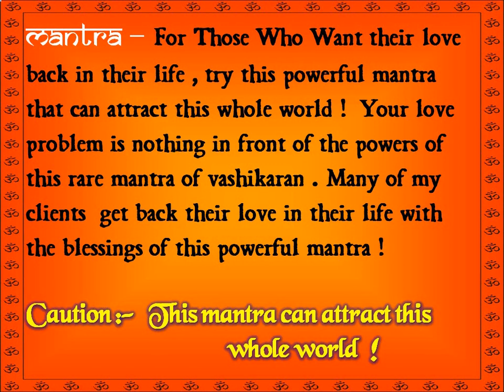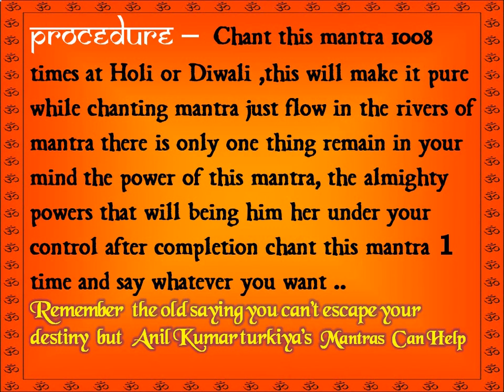Vashikaran Love Mantra - Most Powerful Mantra of Vashikaran to Attract Love